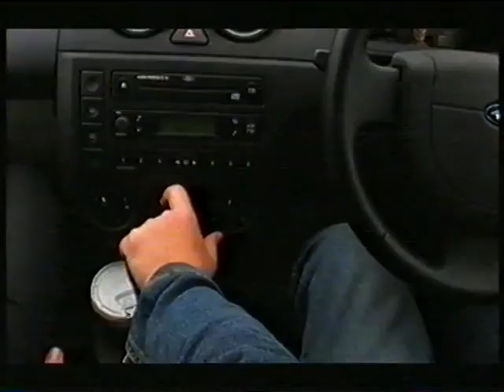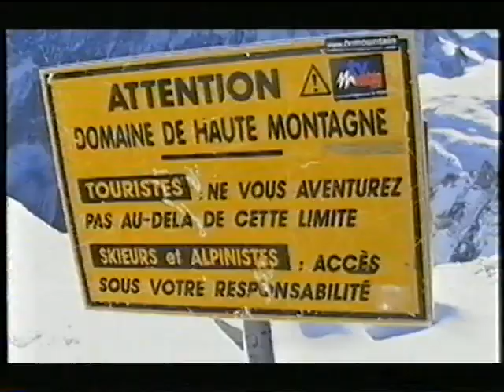Extreme Ironing - Pressing For Glory (2003 TV Program)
2003 Channel 4 TV program looking at the 1st ever Extreme Ironing World Championships. As well as the rival extreme vacuum cleaning championships.